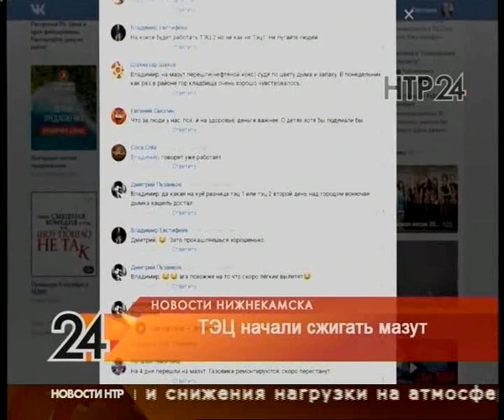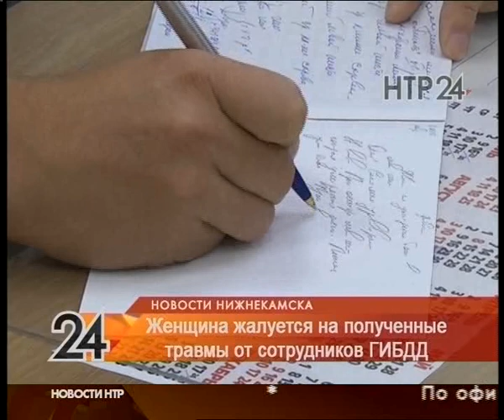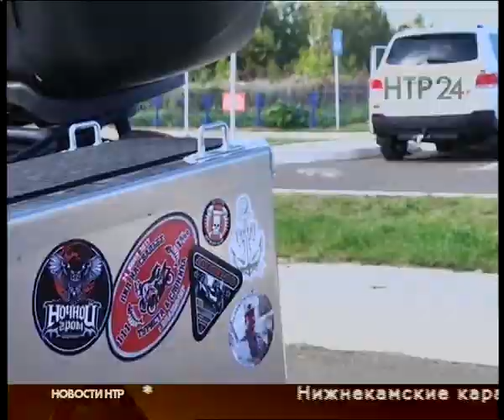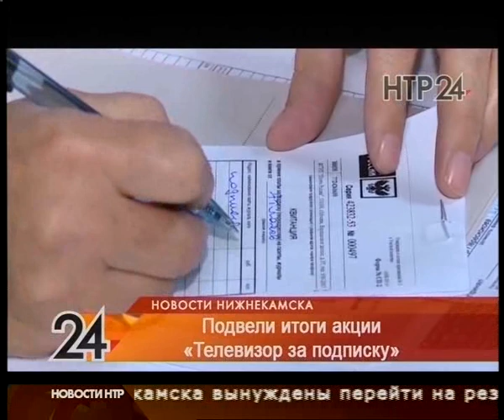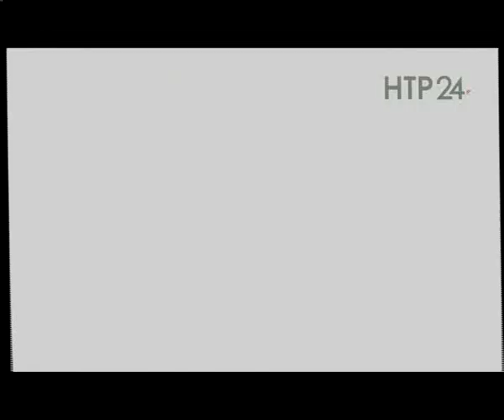Новости Нижнекамска. Эфир 12.09.2018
ТЭЦ перешла на мазут. Как это повлияет на экологию

История нападения пса на инспектора ГИБДД получила продолжение. Свою версию рассказал супруга задержанного

Фото против мусора. Экологи заплатят за информацию о свалках

Рак не пройдет. Женщин призывают пройти бесплатную маммографию

Полмира на байке. Нижнекамец объехал на мотоцикле 25 стран

Мимо чемпионства. Команда «Шинник» проиграла матч за первое место